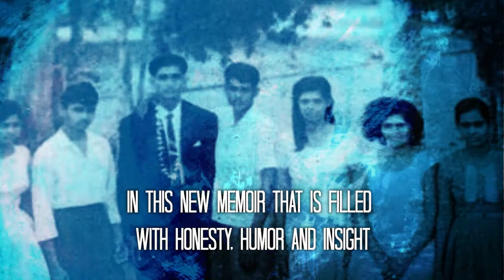Brainwashed by Ramdyal Bhola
It is not necessary to use science and extreme methods to influence and control someone’s life. Simply sowing the seeds at the right time will do that as demonstrated in this book. It tells the story of a little boy from a small village in Guyana, South America, who was brainwashed by his father from a young age, to become a Doctor. Unfortunately, his father died when he was a first-year Medical Student, and never saw this dream fulfilled. It describes how, despite many hurdles and sacrifices along the way, he finally achieved his ambition. It goes on to describe a varied and fulfilled life, first as a doctor in England, and later in outback Australia. The Author describes several experiences, and mentions some patients and medical encounters in a humorous way. It also gives some insight into the Aboriginal (Indigenous) culture in Australia.